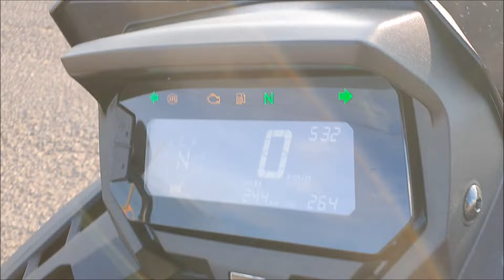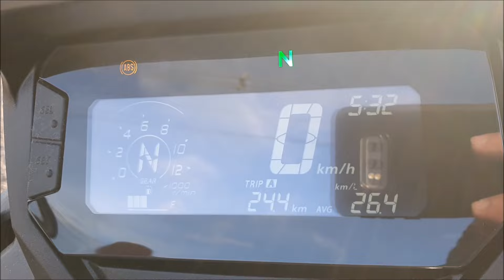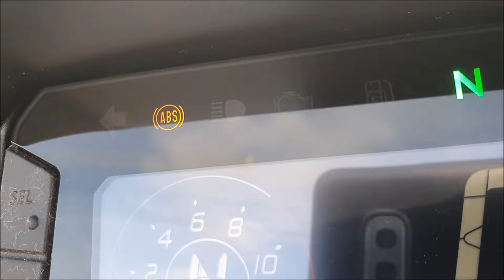Opinião do dono: SAHARA 300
Fique por dentro dos nossos sorteios de motos entrando no grupo de WhatsApp

// Seguro \\